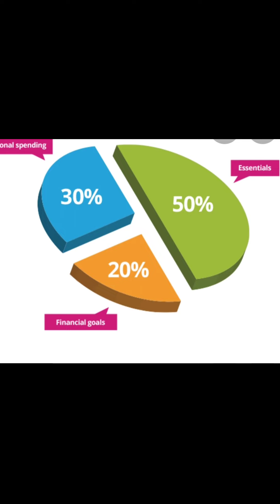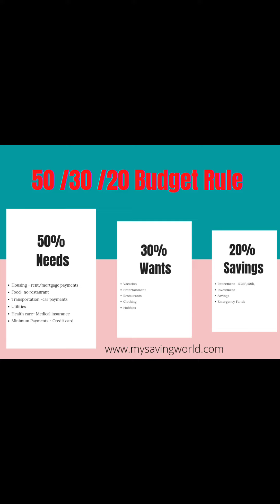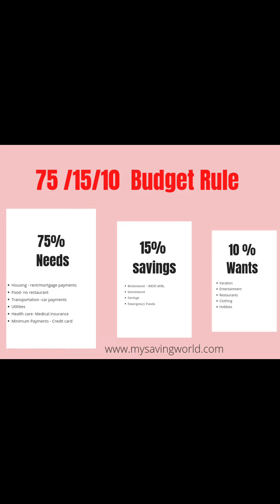Have you heard about the 50/30/20 budgeting Rule? Money Management tool for a balanced lifestyle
The 50 30 20 Rule is a budget method that helps you allow your income based on every category to help you balance your lifestyle and financial goals.